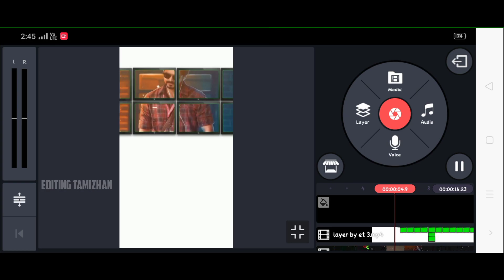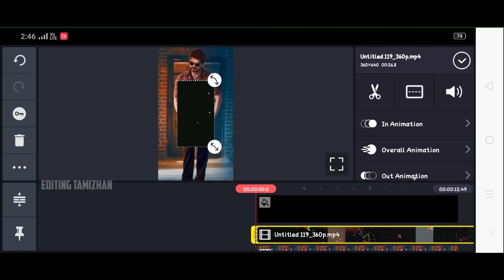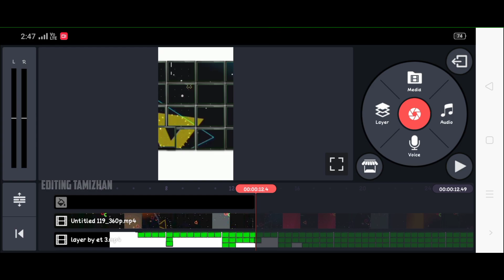👌How To Make New Puzzle WhatsApp Status In Kinemaster | Editing Tamizhan